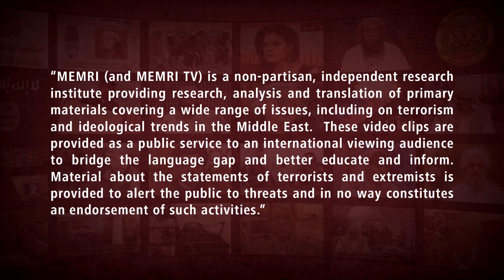New Qods Force Commander Esmail Ghaani: We will Remove American Presence form the Region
IRGC General Esamil Ghaani, the new commander of Qods Force, was asked by a reporter with IRIB News (Iran), on January 6, 2020 to make a promise to Soleimani, the “general of our hearts”. Ghaani said the first promise is “to continue the path of the martyr Soleimani with the same determination”. He said: “We will take many measures to remove the American presence from the region” and to bring about the “global rule of the Hidden Imam”. The IRIB News reporter asked Ghaani for a promise of revenge, saying “this is the demand of the people”. Ghaani replied that the main avenger of Soleimani’s death will be God, however “obviously, some actions will be taken. “Ghaani was speaking at Tehran Airport at the arrival of Soleimani's casket.